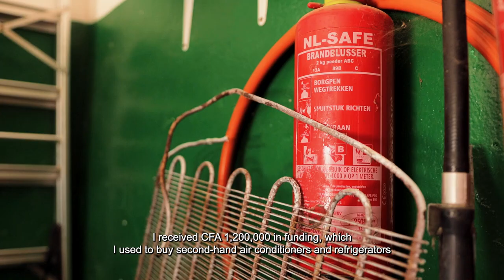The story of Tamsir, a young entrepreneur in Senegal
Tamsir shares how he started his own business to create employment opportunities, not just for himself but also for other young people. Following extensive business and financial training, he was able to obtain a loan with which he bought broken fridges and refrigerators which he fixes and sells with his team.